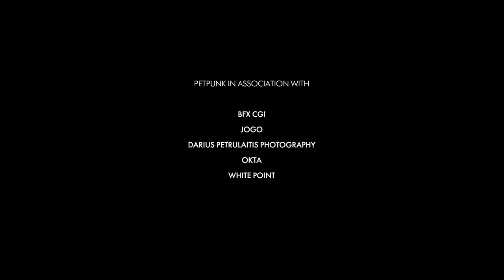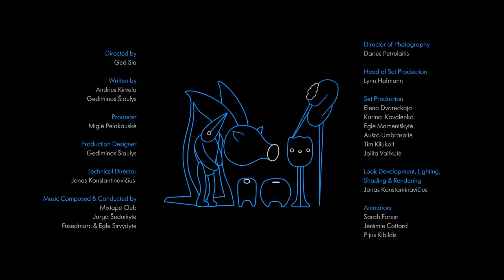Running Lights--CARTOON 3D | FUNNY CARTOON |ANIMATION 3D | BEST CARTOON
“Running Lights” is a short animated film produced by PetPunk in association with BFX CGI. It is a sad, but bright and hopeful fairy-tale for our children - a fantastic and picturesque answer to the question, which sooner or later will be asked:

MIXTAPE CLUB
Jurga Šeidukytė
Eglė Sirvydytė & FUSEDMARC

PETPUNK IN ASSOCIATION WITH

JOGO jogo.lt
DARIUS PETRULAITIS PHOTOGRAPHY petrulaitis.lt
WHITE POINT

THE FILM WAS MADE WITH SUPPORT FROM
THE LITHUANIAN FILM CENTER

Instagram.com/gedsia